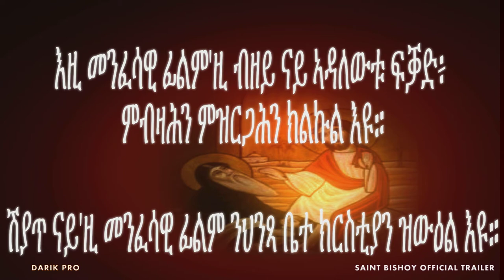Saint Bishoy - Eritrean Orthodox DVD (Official HD Trailer 2011)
Saint BISHOY DVD by Kidane Meheret Eriteans Orthodox Tewhado Church LONDON. (C) 2011 Saintswizus.  Translated spiritual film of Saint Bishoy life history. Sound by Thomas Mike. Kudus film ALL part